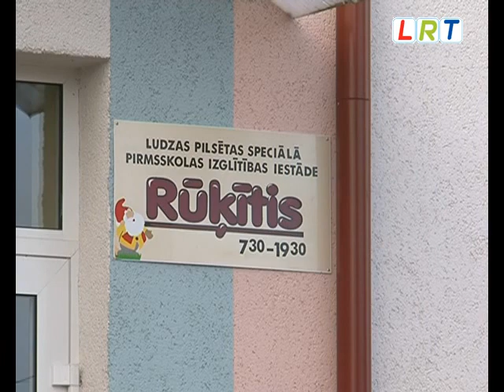Ludzas pirmskolas izglītības iestādei „Rūķītis" 50 gadi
Jau piecdesmit gadus Ludzas pirmskolas izglītības iestādē Rūķītis katru rītu ar smaidu un mīlestību tiek sagaidīti mazie pilsētas iedzīvotāji, lai kopā ar skolotājām dienu varētu pavadīt spēlējoties un apgūstot jaunas prasmes.